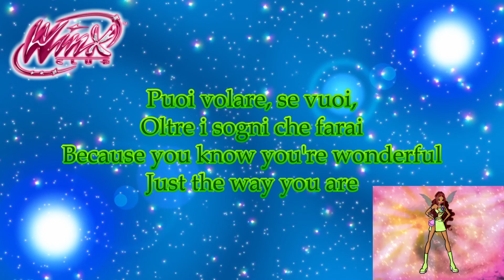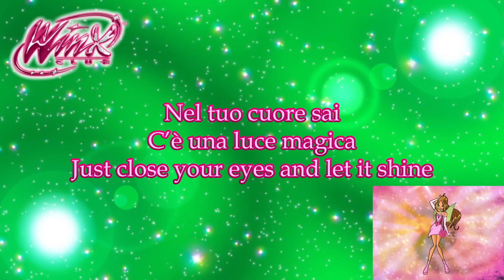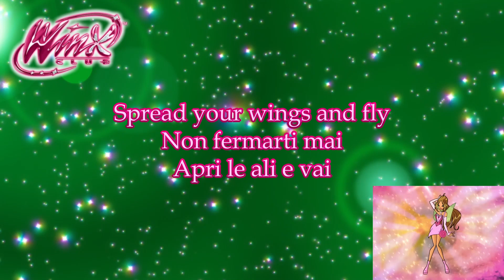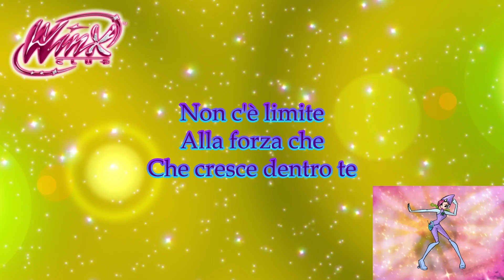Invincible Charmix (Reupload) | Music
The original version of this duet ended up with a section missing so I remade it with fixed audio issues. The lyrics are slightly different this time because recutting everything exactly was too tedious.